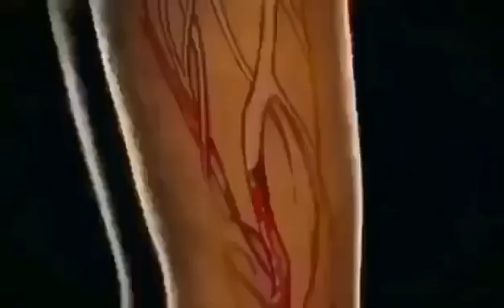什麼叫經絡不通？10秒讓你看懂。